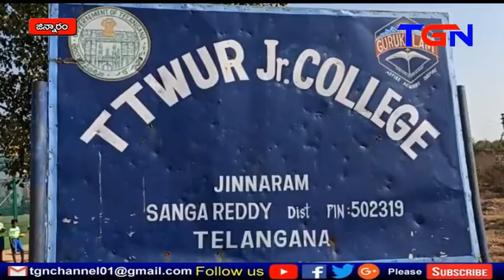జిన్నారం గురుకుల పాఠశాలలో హరితహారంలో పాల్గొన్న మంత్రి, కలెక్టర్ TGN news 17 02 2020